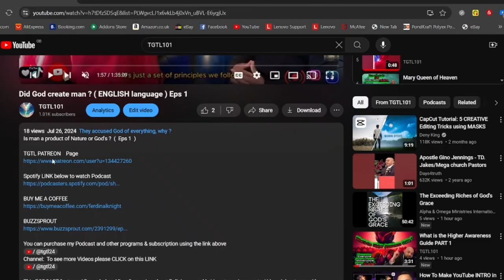Mary Divine or Human?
German  Language

Contact name:
The Pathfinder